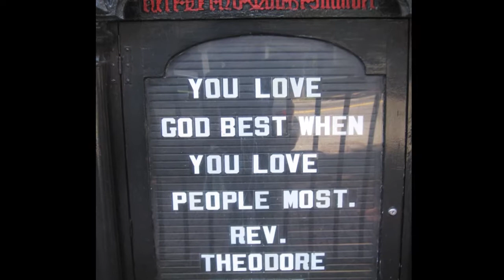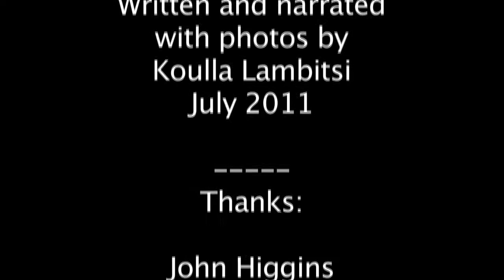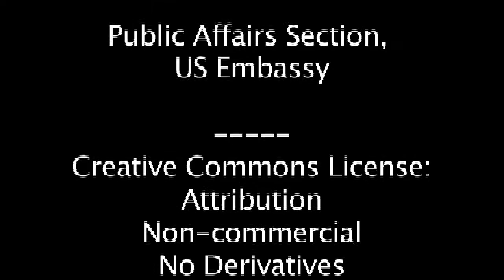Koulla: "Life Through Another Lens"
Digital story by Koulla Lambitsi. Created July 2011, Nicosia Cyprus, as part of activities reflecting on the Cyprus Fulbright Commission's 50th Anniversary in 2012: "Fulbright Changes Lives." With support from the Public Affairs Section of the US Embassy, Cyprus.
Life Through Another Lens
Koulla Lambitsi
June 2011

"During my undergraduate studies in the University of Cyprus, I wasn't given many opportunities to co-exist with people from really different backgrounds and origins.

"But when the Cyprus Fulbright Commission gave me the chance to study at Boston University for six weeks in the summer of 2005, I came across various personalities and tremendously different people. I think at that time I acquired a sense of multiculturalism, a sense of being a really small part of that Big Puzzle we call the World.

"Seeing and getting to know different people, with all kinds of backgrounds and habits, intrigued me. I can remember one day, as we were walking past a street, we came across some guy with a puppet.   He was a student just like we were, but since he needed extra funding for his studies, he came up with a "different" way to earn a living -- acting with a puppet in his hands. We talked for a while and soon became familiar with him. Whenever we passed by, he would make a sound with the puppet and wave hello.

"Another incident that comes into my mind, is visiting with a friend at a Catholic church and attending the Sunday school; that was a unique experience since it made me realize that even if people don't share the same religion, do share critical values that give meaning to our life.

"As soon as I came back to Cyprus after my six weeks in Boston, I followed my master's degree on multiculturalism and interculturalism.  Thus, going deeper into that field helped me reconstruct my vision of the world and perhaps widen it.  I'm still following this path in the classes I teach as a primary school educator.  I'm always trying to invent ways in which my kids will perceive the magnitude of our world and work towards peaceful co-existence with each other.

"Overall, I would say that my Fulbright experience opened up my horizons and helped me view life from a larger perspective."